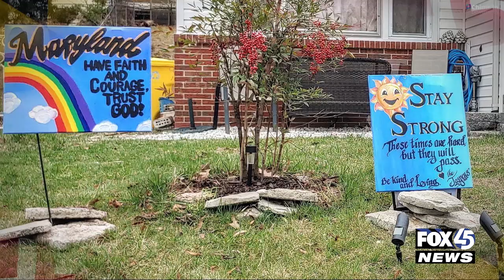COVID-19 "PERILOUS FIGHT" FOX45 News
When Marylander Francis Scott Key penned his immortal words for America, he was talking about moments like these.